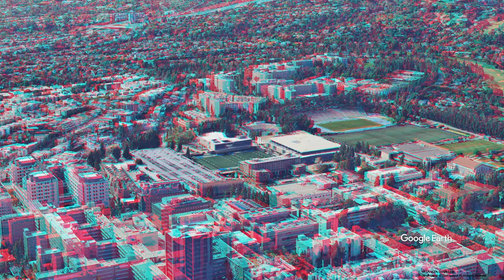US LA, UCLA ANAGLYPH, RED/CYAN, 3D RED/CYAN 3D, 3D ANAGLYPH, Google Earth, 적청 입체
The University of California, Los Angeles (UCLA) is a public research university in Los Angeles. It became the Southern Branch of the University of California in 1919, making it the fourth-oldest (after UC Berkeley, UC San Francisco, and UC Davis) of the 10-campus University of California system and oldest of the campuses in Southern California.
It offers 337 undergraduate and graduate degree programs in a wide range of disciplines. UCLA enrolls about 31,500 undergraduate and 12,800 graduate students and had 119,000 applicants for Fall 2016, including transfer applicants, making the school the most applied-to of any American university.

The university is organized into six undergraduate colleges, seven professional schools, and four professional health science schools. The undergraduate colleges are the College of Letters and Science; Samueli School of Engineering; School of the Arts and Architecture; Herb Alpert School of Music; School of Theater, Film and Television; and School of Nursing.